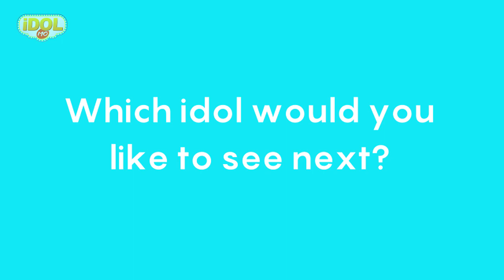Maddie Madayag & Amy Ahomiro plays Bean Boozled!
In this new Idol Mo video, Ateneo stars Maddie Madayag and Amy Ahomiro try the Bean Boozle game!

Can the tough volleyball player brave tasting lime or lawn clippings? Butter popcorn or rotten eggs? Watch to find out!

Text IDOL MADDIE to 2263 (Smart/TnT)
IDOL AMY to 2263 (Smart/TnT)

or visit idolmo.com for complete list of artists